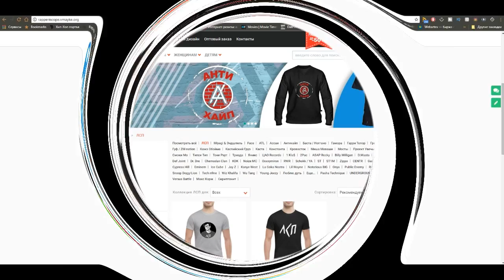Смоки Мо и Kizaru о отбор Fresh Blood 4, Мезза, Элджей, Атрём Тарасов, дата альбома(13.2.2018)